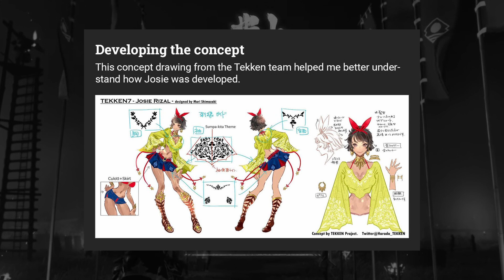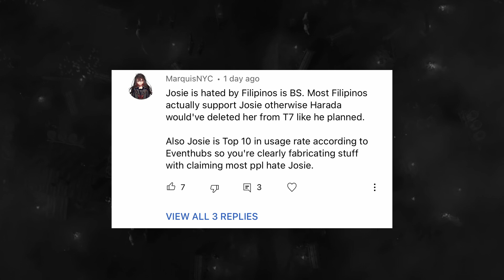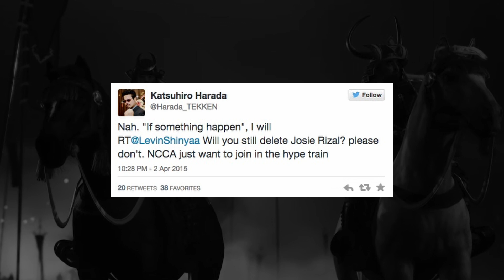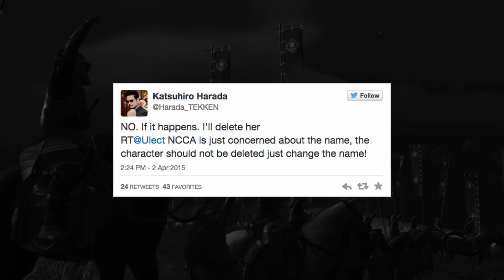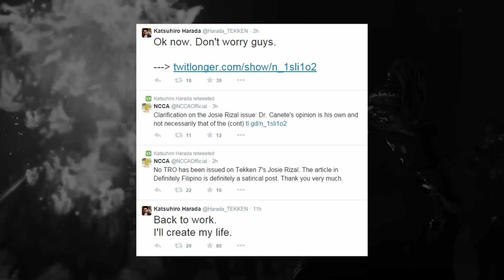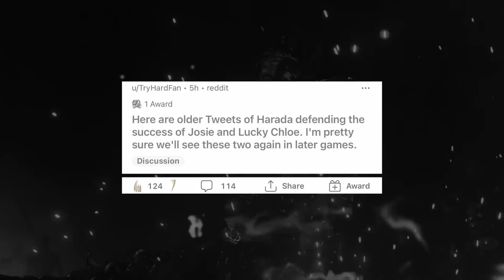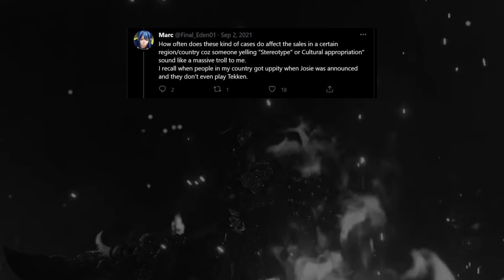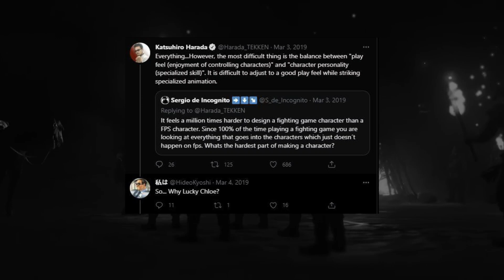Harada Respond & Defends Josie Rizal and Lucky Chloe Amid HUGE Character Controversy | Tekken 8